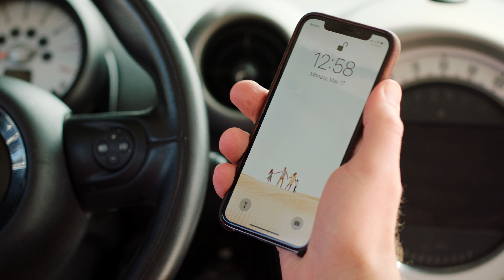Drive Focused This Summer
Ready for your day at the lake? Well, you’re not really ready until you’re safe. And that means checking off all the right behaviors behind the wheel, like driving focused. Visit zerofatalities.com to learn more.